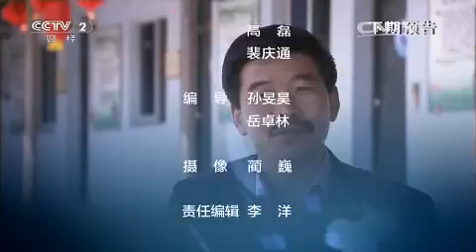20150723 生财有道 付大胆的财富路